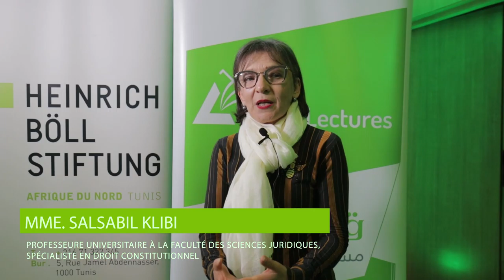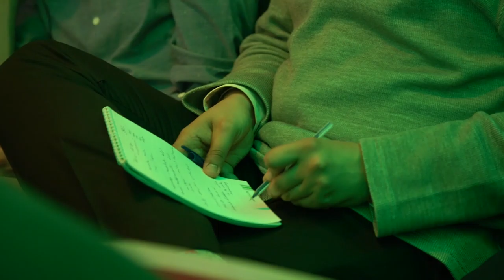Green Lecture #3 on Erosion of Multilateralism with Ms. Barbara Unmussig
Mme Barbara Unmussig, Présidente de la Fondation Heinrich Böll, experte en politique internationale et militante de la société civile, analyse les questions et les défis dans le domaine du multilatéralisme, en évoquant les rôles de la Chine, des États-Unis et des pays arabes.

► Suivez-nous!